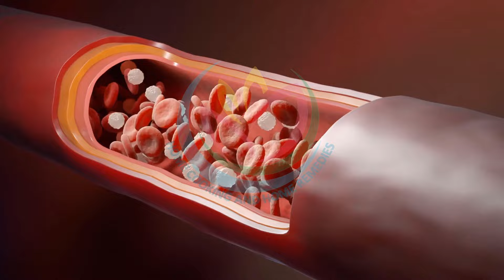This Delicious Juice Will Unclog Arteries and Prevent Heart Disease!